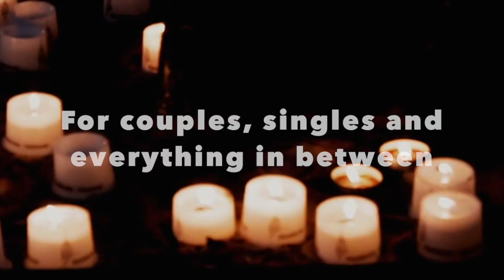Turn me on